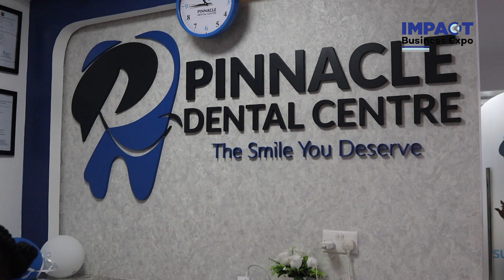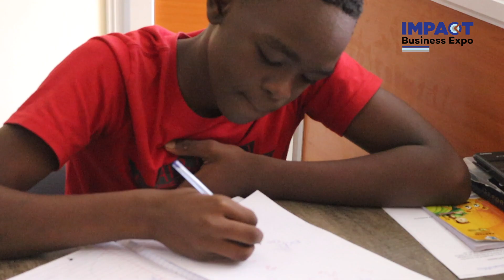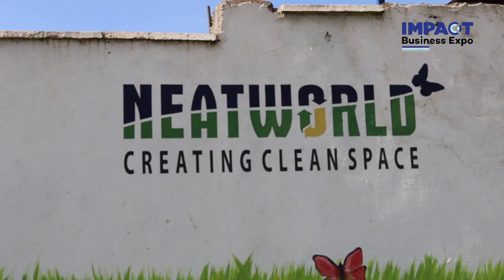IMPACT BUSINESS EXPO SARIT CENTRE, LOITA HALL